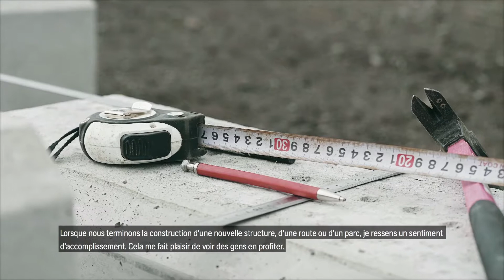France - K 770 Testimonial, Makoto Hamano - Paris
« J’adore le design et le style de la découpeuse Husqvarna K 770 » – Makoto Hamano